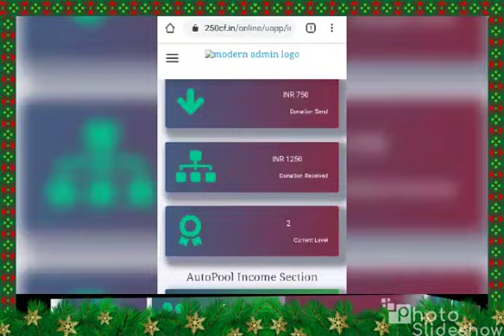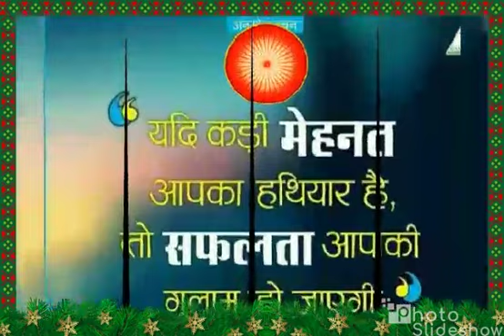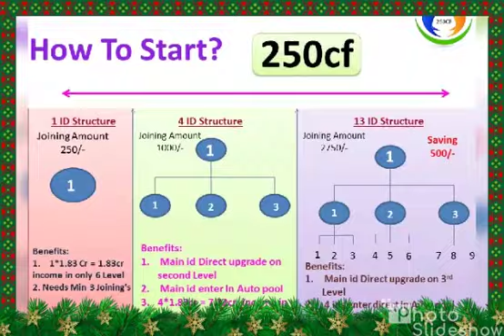in only 20days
Shivshankar G Suryawanshi